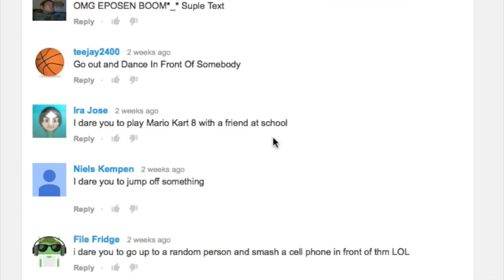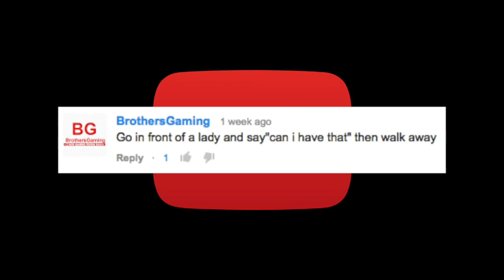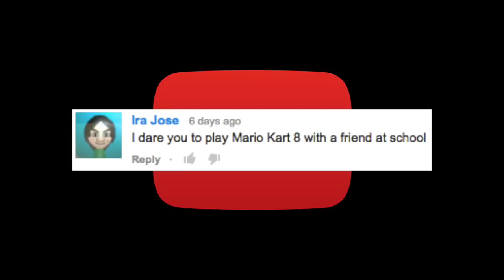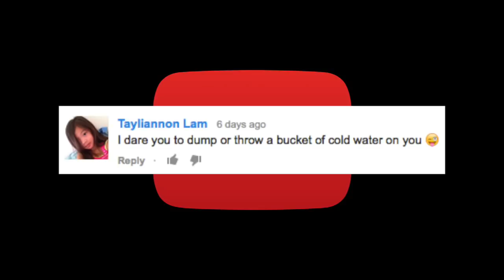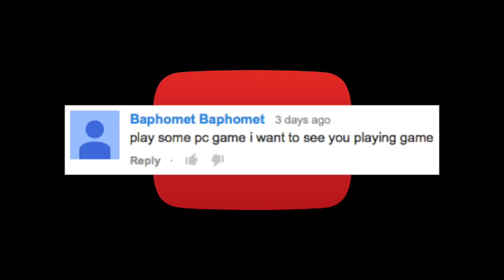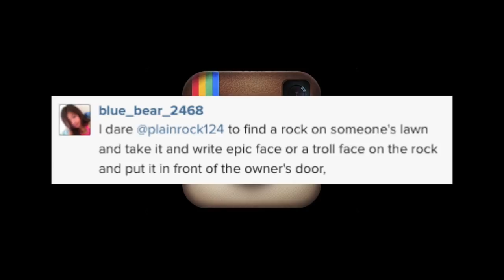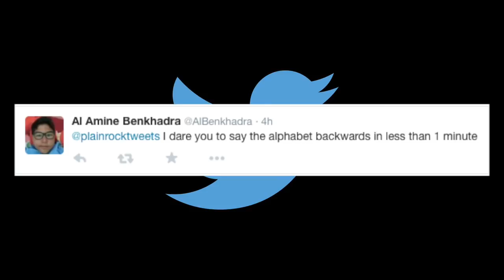I Do Your Dares! (300 Subscriber Special!)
Cats, neighbors, pianos, and more! All in your dares that I'm gonna do!